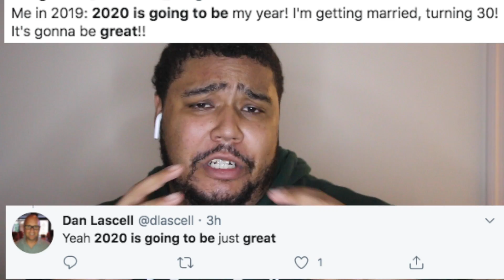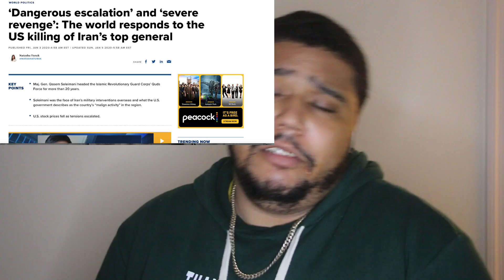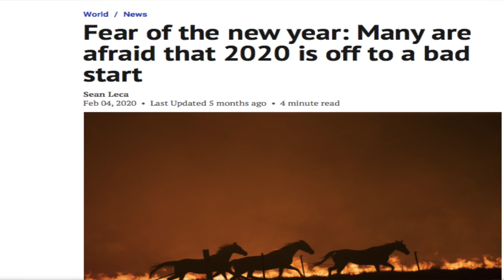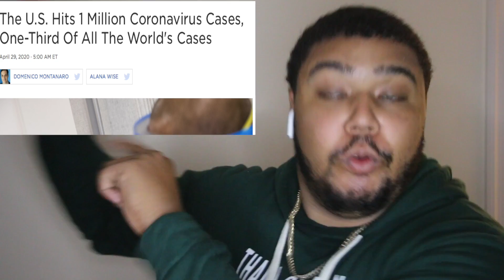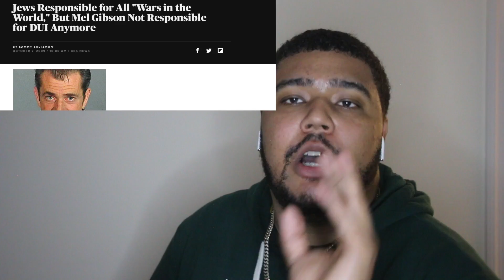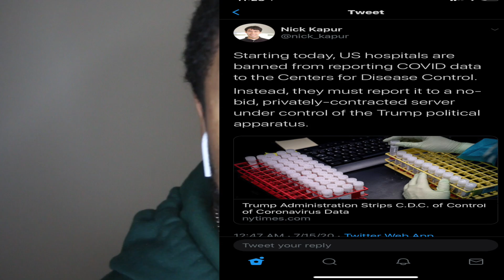2020 Recap (Halfway)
We Talk About How Crazy 2020 has been. Between Corona virus and riots and murder hornets to trump to will and jada. 2020 has been crazy.

Teezy T -Superstar Dreams

Teezy T- Bass Drop